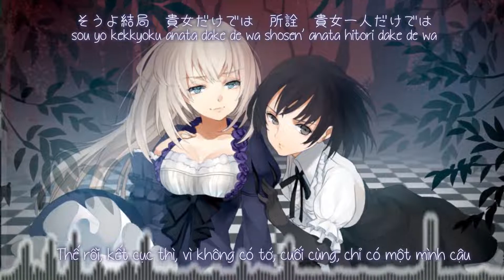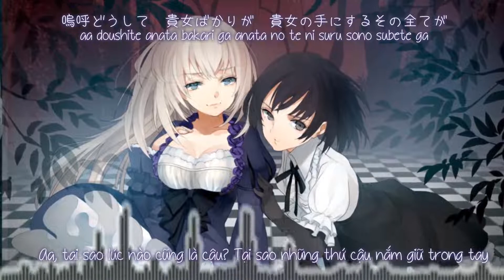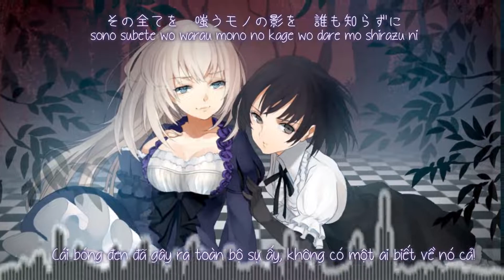【東方地霊殿】呪いのエメラルド ／ Viên Ngọc Lục Bảo bị Nguyền rủa「凋叶棕 」【Vietsub】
Tựa：呪いのエメラルド; Cursed Emerald
Album：  望 -nozomi-  ／Từ sự kiện： Reitaisai 11
Nhóm：凋叶棕
Ca sĩ：Φ串Φ, めらみぽっぷ
Viết lời：RD-Sounds
Biên nhạc：RD-Sounds
Nguyên khúc：緑眼のジェラシー ／ 東方地霊殿　～ Subterranean Animism
～ Bản dịch：Petalite Yuu